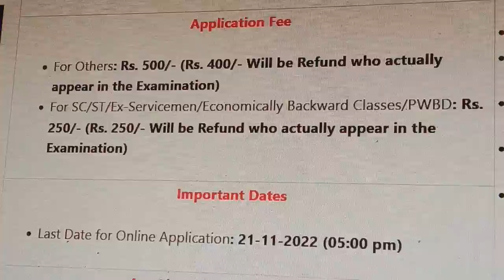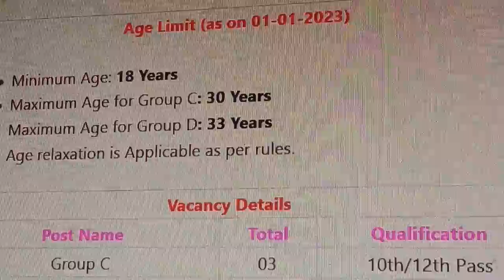RRC, North Eastern Railway Recruitment 2022//RRC, Railway Group C & D Online Form 2022